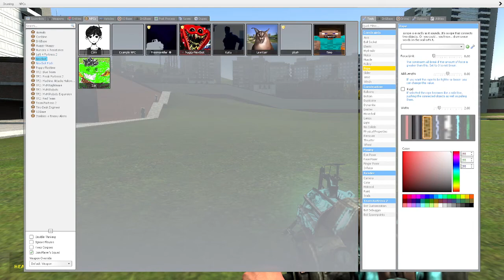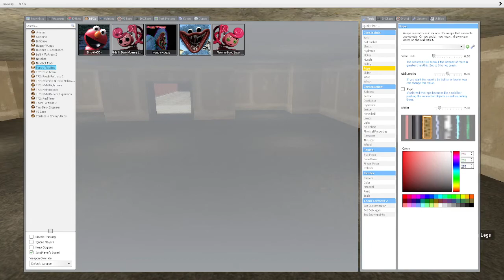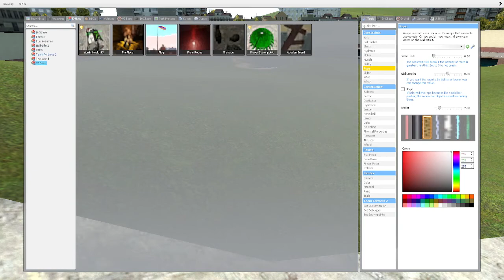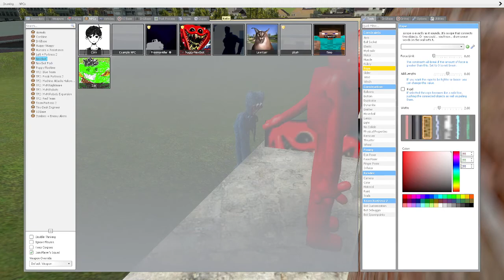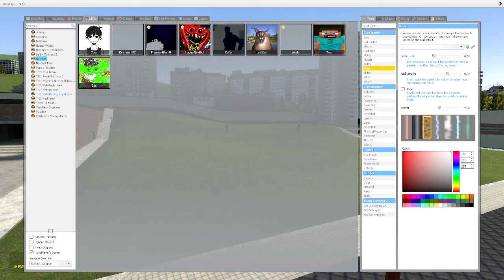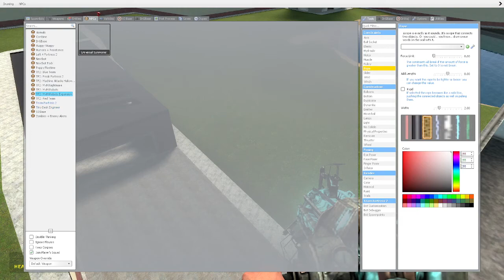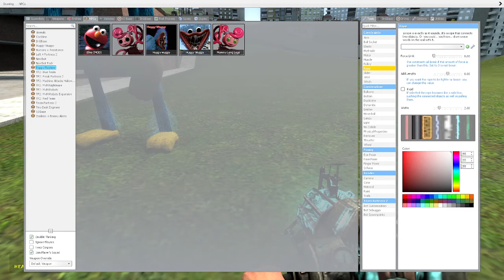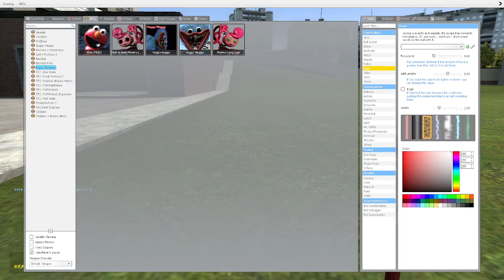this gmod mod is terrifying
playing around in gmod